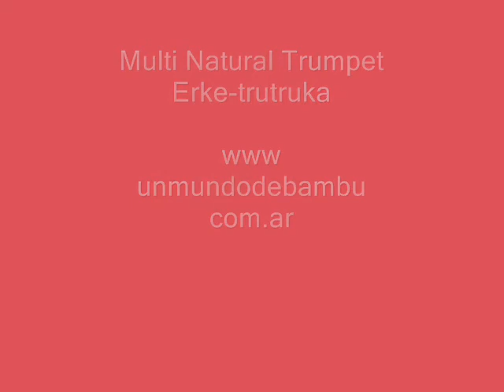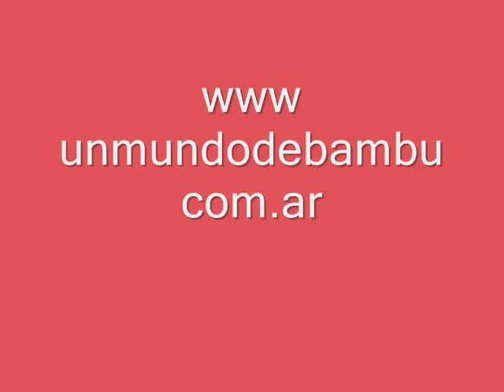erke.wmv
Erke and trutruka, bamboo and cowhorn natural trumpets from Argentina.